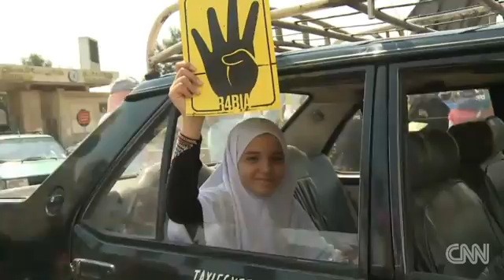Protestors get new logo and salute CNN com Video